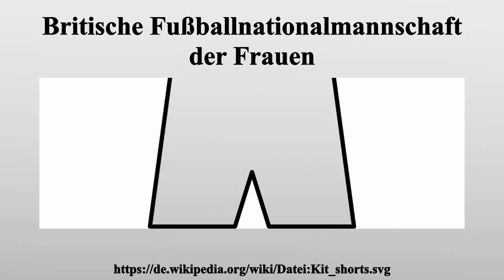Britische Fußballnationalmannschaft der Frauen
Vielen Dank für Ihre Unterstützung:

Eine britische Fußballnationalmannschaft der Frauen existiert wegen der traditionellen Eigenständigkeit der Fußballverbände von England, Nordirland, Schottland sowie Wales offiziell nicht.Sie nahm jedoch als Great Britain women's Olympic football team bzw.Team GB an den Olympischen Spielen 2012 in London teil und vertrat damit das Vereinigte Königreich.